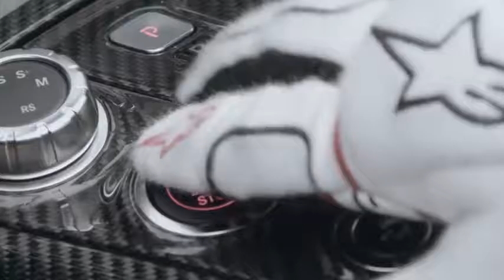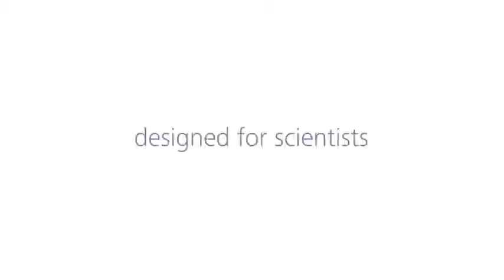THE RACE, Chặng đua "khốc liệt" giữa 2 nhà khoa học Phil S Baran và Jin Quan Yu